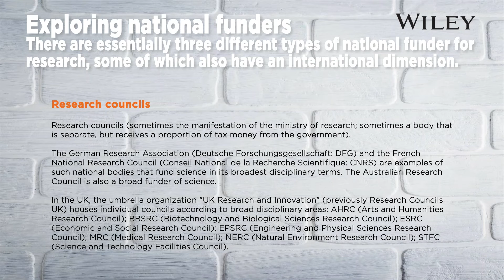Best practices to secure funding for your research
In this course by Wiley Researcher Academy, you will discover how to develop a well-structured research funding proposal and gain an understanding of how grant applications are evaluated. Learn about international funding agencies, Open Access (OA) mandates, and reimbursement
guidelines for Article Processing Charges (APC).

Enroll in this course and get access to all the course modules and begin your learning journey now!